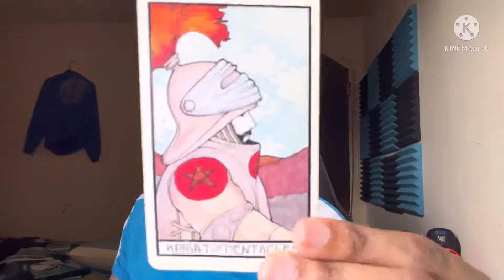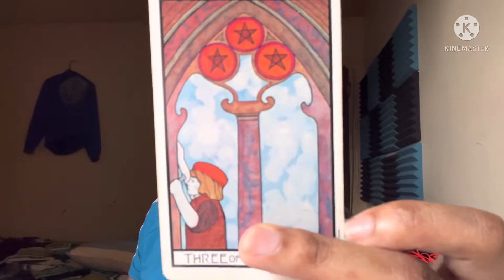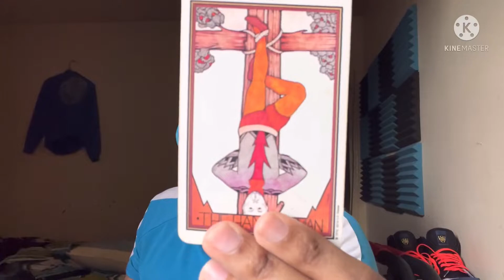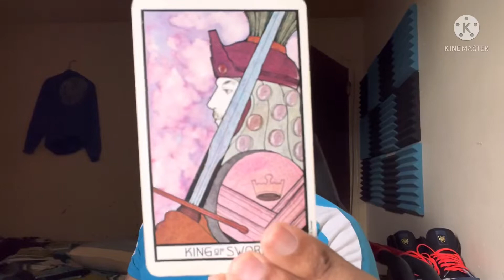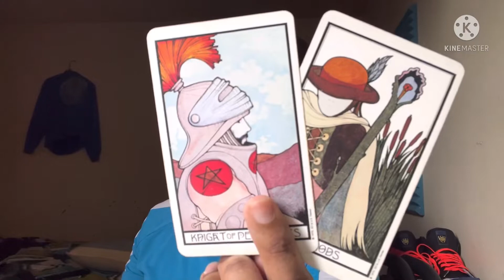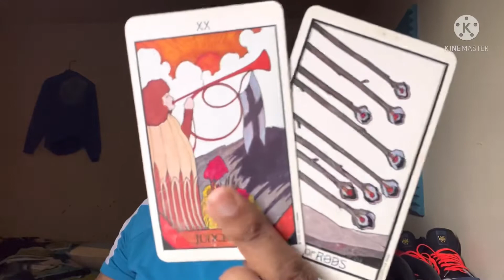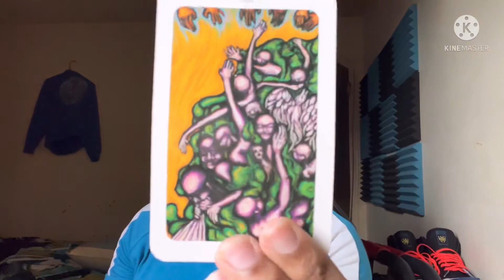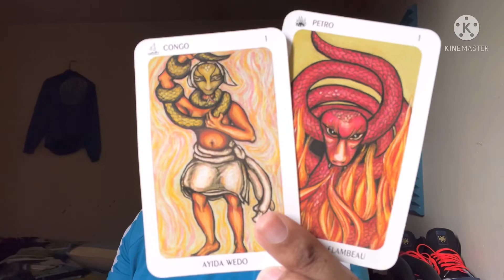VIRGO TAROT READING-THEY’RE SORRY THEY WERE PLAYING ALL THOSE HEAD GAMES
30 mins-$70 Same day
45 mins-$80 Same day
1hr -$100 Same day

AQUARIAN TAROT DECK
RADIANT RIDER WAITE TAROT
DRAGON TAROT
VOODOO TAROT
HALLOWEEN TAROT

Tarot reading
Tarot
TAROT READING

1 Comment